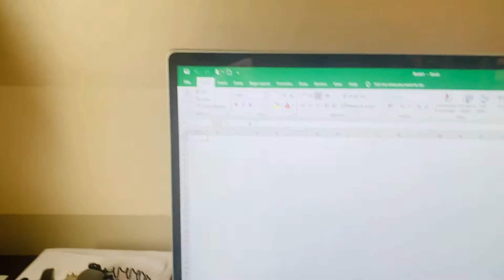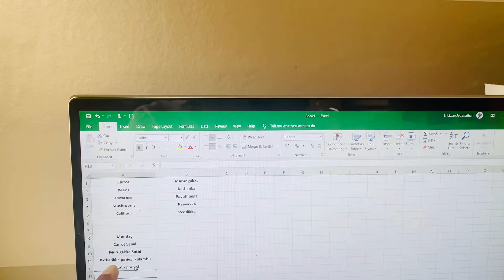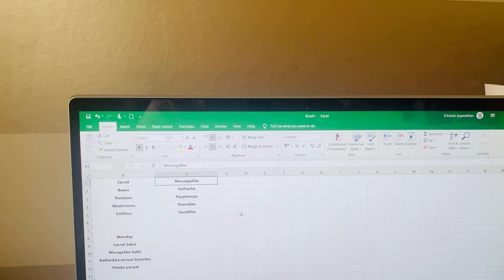A BEGINNERS GUIDE FOR EASY CHEESY VEGETARIANS ..KERALA STYLE AVIAL RECIPE IN TAMIL